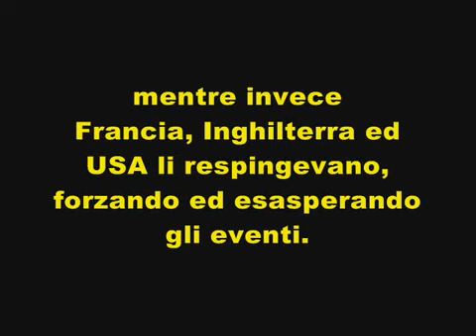Documentario di Nero Italico : l'ospitalità di Mussolini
Video  preso dallo spezzone di correva l'anno della rai. Uno delle poche esattezza del  documentario che testimonia la verità sul rifugio e ospitalità di Mussolini verso i popoli perseguitati .

Nel 1938 vennero aperte alcune aziende di addestramento agricolo, le “haksharoth” (tecniche poi trasferite in Israele) che entrarono in funzione ad Airuno (Como), Alano (Belluno), Orciano (Pisa) e Cavoli (Sardegna). Così, sempre in quegli anni la scuola marinara di Civitavecchia ospitò una cinquantina di allievi ebrei che diverranno poi i futuri ufficiali della Marina da guerra israeliana.